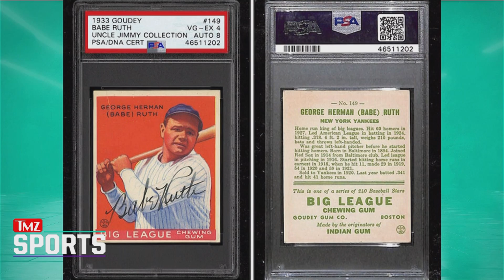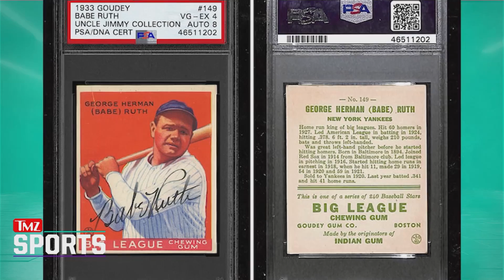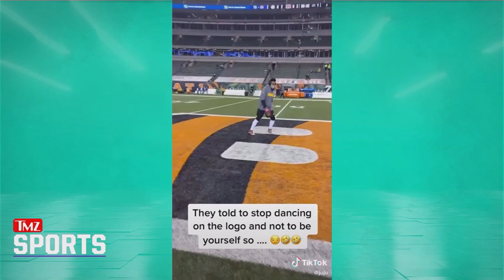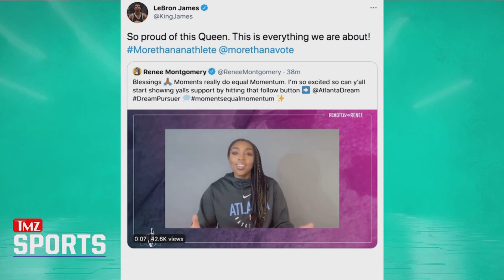TMZ CLIPS OF THE WEEK (Week of Feb 22)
WEEK OF FEB 22-FEB 26

MONDAY-COLTS' MICHAEL PITTMAN WON'T GIVE UP #11 TO CARSON WENTZ... WE'RE COOL THOUGH!!!
TUESDAY-BABE RUTH SIGNED 1933 CARD SMASHES AUCTION RECORD... FROM 'UNCLE JIMMY' COLLECTION
WEDNESDAY-JUJU SMITH-SCHUSTER GUNNING TO BE STEELER FOR LIFE... 'I WANT MY LEGACY IN PITTSBURGH'
THURSDAY-FIJI RUGBY TEAM SINGS BEAUTIFULLY FROM BALCONIES TO THANK HOTEL STAFF DURING COVID QUARANTINE
FRIDAY-RENEE MONTGOMERY & GROUP BUYS WNBA’S ATLANTA DREAM FROM SEN. KELLY LOEFFLER